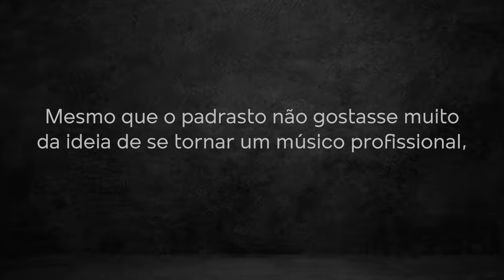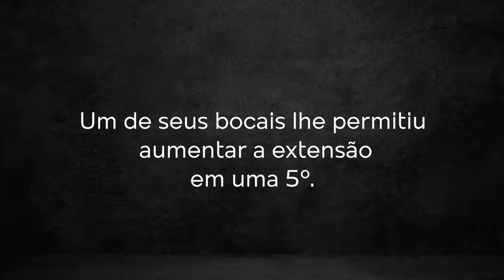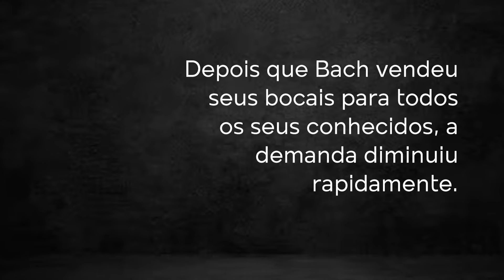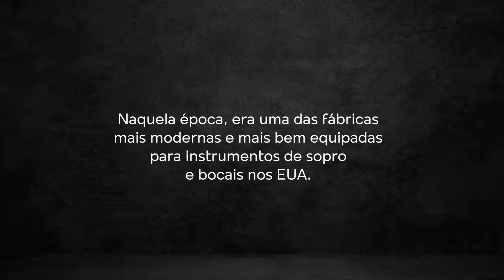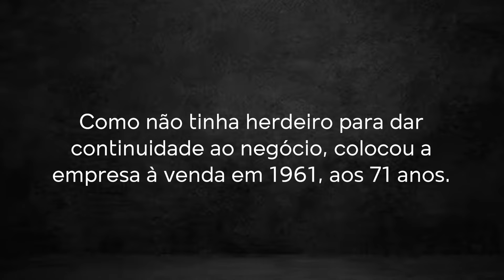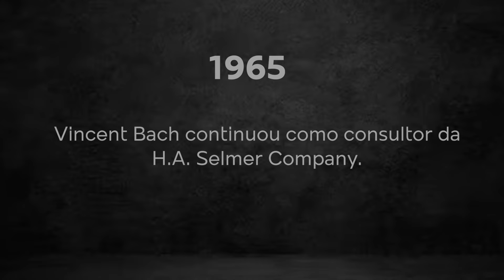A HISTÓRIA DE VINCENT BACH - THE VINCENT BACH STORY